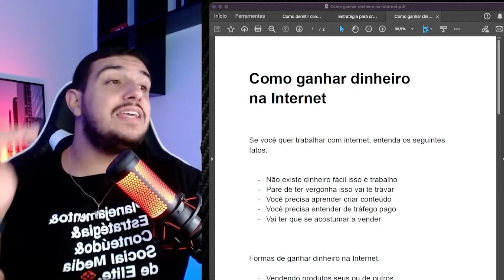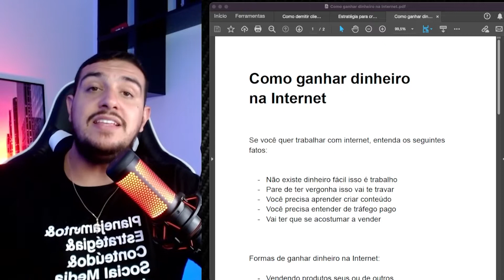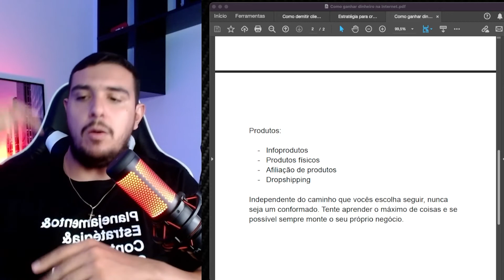Como ganhar dinheiro sendo Social Media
Se você quer ganhar dinheiro trabalhando com internet da sua casa a melhor e mais comprovada maneira é sendo social media!

Então assiste esse vídeo até o final que eu vou te mostrar como isso é possível!

Aprenda a prospectar de forma profissional e a fechar clientes com valor alto em 7 dias com o 21 passos para prospecção!

Abraços, Valter